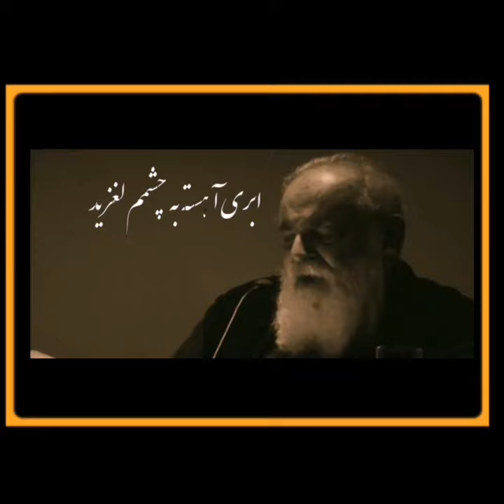سایه نور شد